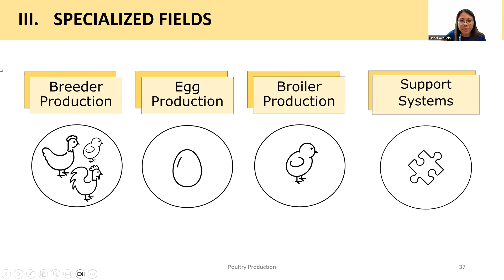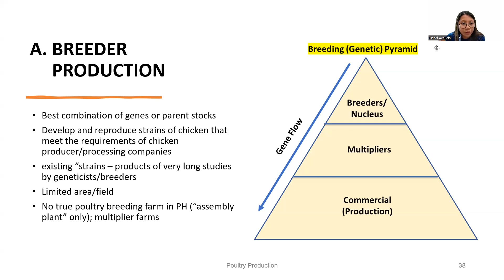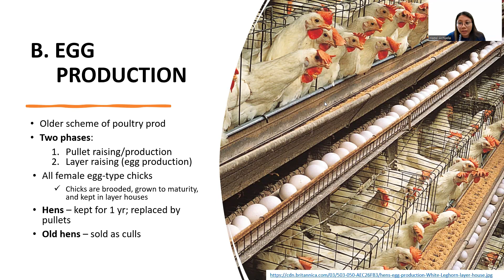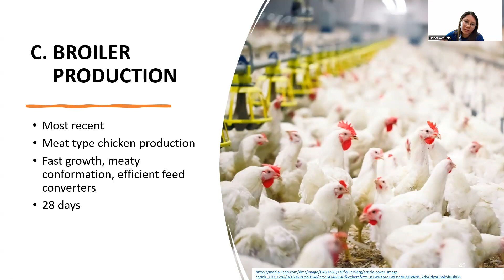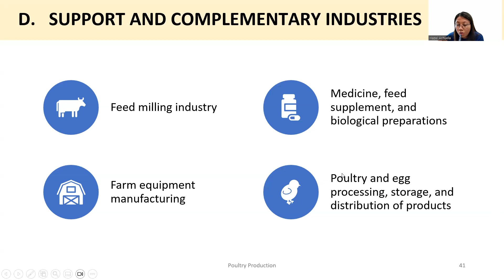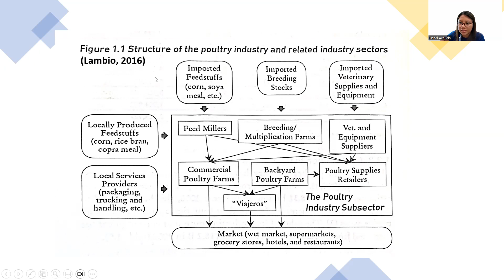Specialized Fields of Poultry